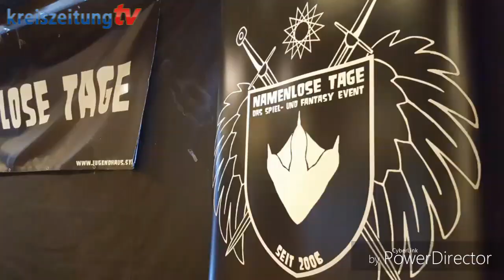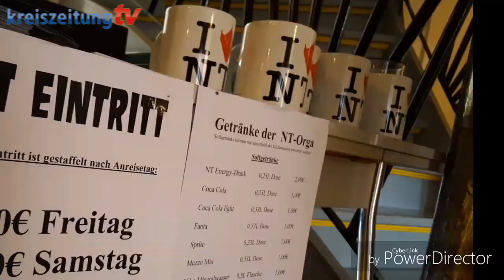Namenlose Tage in Syke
Bei den Namenlosen Tagen kommen Spielenthusiasten und Rollenspielfans voll auf ihre Kosten. Von Brettspiel bis Autorenlesung: Innerhalb von 48 Stunden wird den Besuchern im Jugendhaus Lindhof in Syke allerhand geboten.